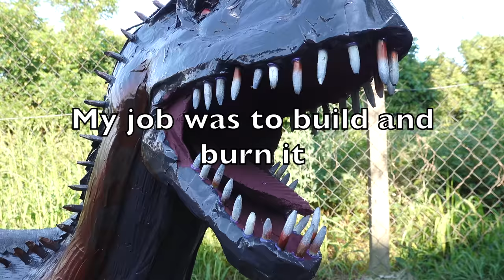RAPTOR from Matches Burned with Matches Chain Reaction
I built this Indoraptor from Jurassic World at the request of NBC Universal. My job was to build it and burn it. I think Raptor looked pretty good. I am proud of it.